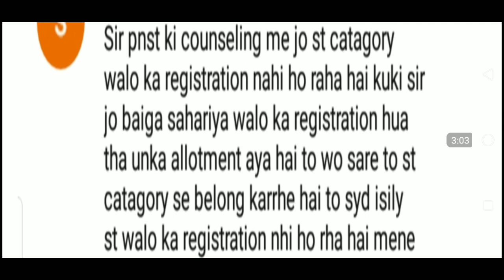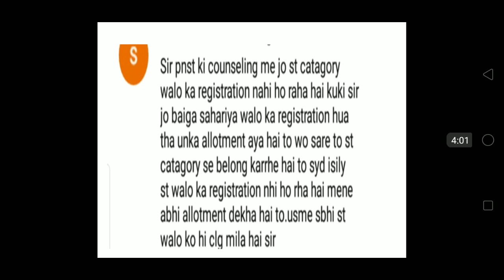नहीं होगा st बाले pnst/gntst काउंसलिंग मे रजिस्ट्रेशन?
I am rahul ateriya इस vedio me  maine  apko  bataya  hai  ki  st   balo  ka pnst  counseling  me  registration  kyu  nhi  ho  rha  hai